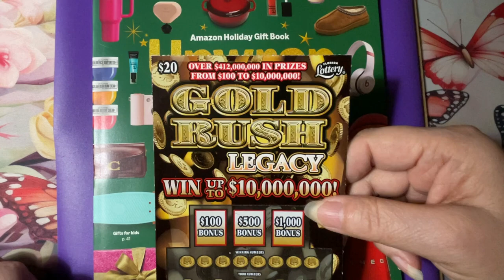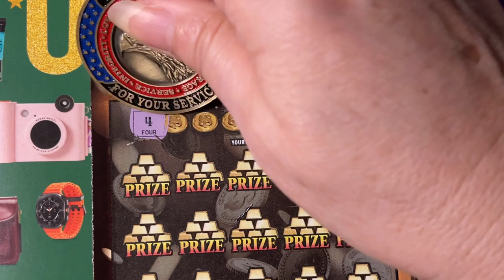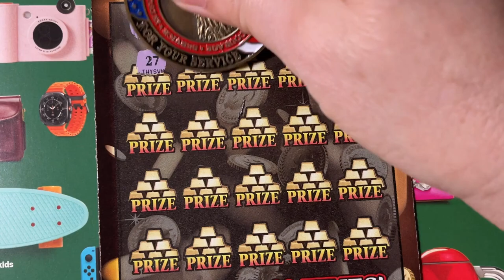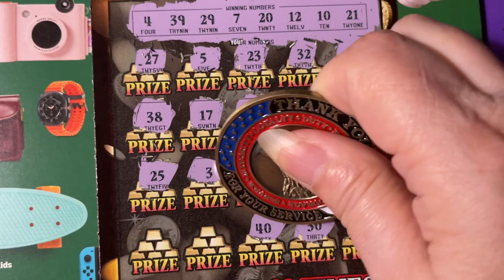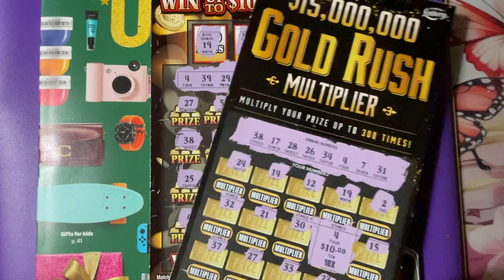A Different Gold Rush Lottery Ticket!